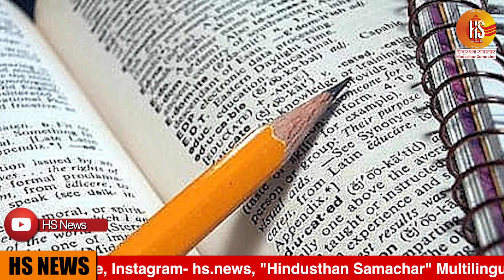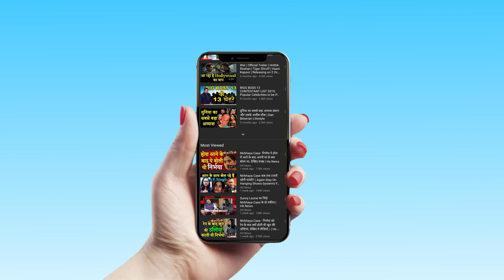Miss India Finalist Aishwarya Sheroran Cracked Upsc Exam | Miss India 2016 | CAT 2019 । Hs news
Watch inspirational story of model and miss India Finalist Aishwarya Sheroran who cracked upsc exam..